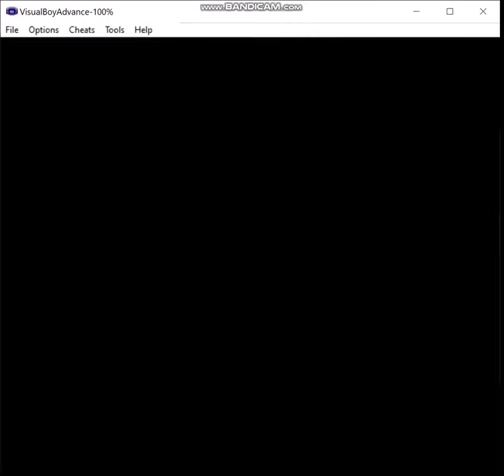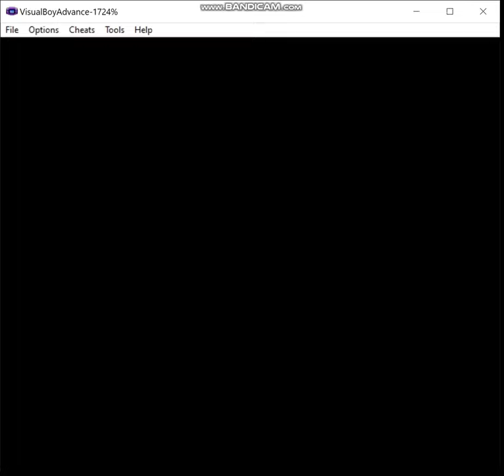Pokemon Liquid Crystal - Fairy Pseudo-Monotype, Episode 18: Two for One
With Saffron City saved (again) and the Marsh Badge in hand, it's time to move on the Celadon and Fuschia Cities.  Unlike vanilla gen 2, you're railroaded into finishing Kanto in a specific order in this hack.